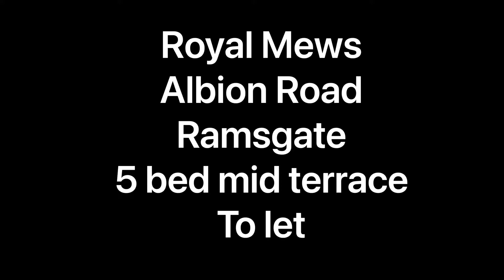Five Bedroom mid terraced home to let in Ramsgate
To let